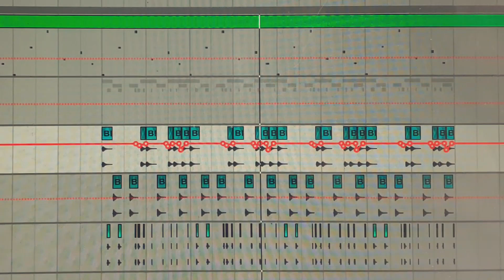Trying the new Tape Haze sample pack by BlankFor_ms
Just downloaded the new free Tape Haze pack from @blankfor.ms (I love this guy!). So much incredible stuff, one could easily make a record using it. Couldn't help trying a quick little something. This is one of his beautiful Juno samples played with MIDI and then a beat made of a noise kick, snare and hat.